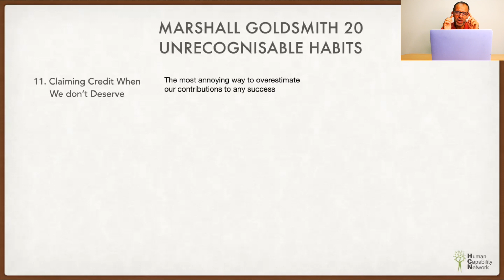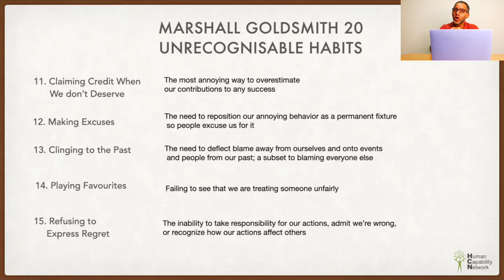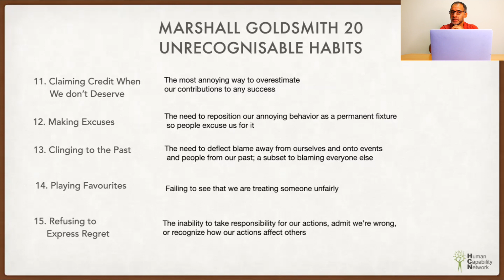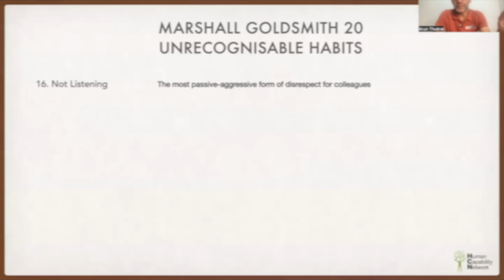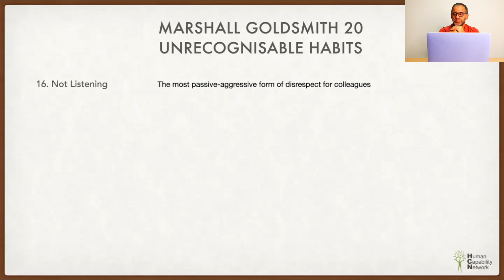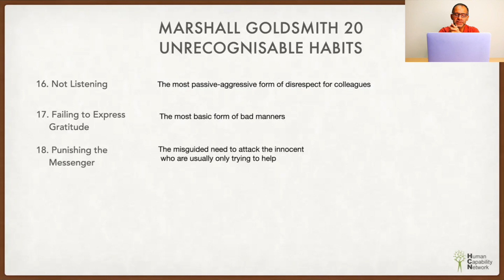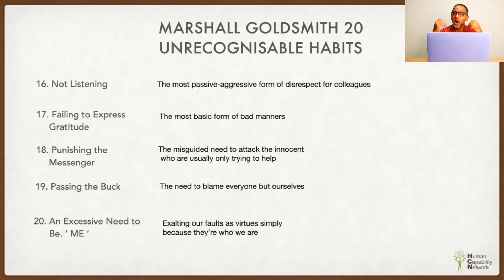MARSHAL GOLDSMITH 20 UNRECOGNISABLE HABITS⎜PART 2 ⎜Learn What to Stop!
In this video, I'll reveal the remaining habits that successful people have that you might not even realize, by "Marshall Goldsmith, One of the world's leading executive coaches, These habits are often counterintuitive, but they can make a big difference in your success.